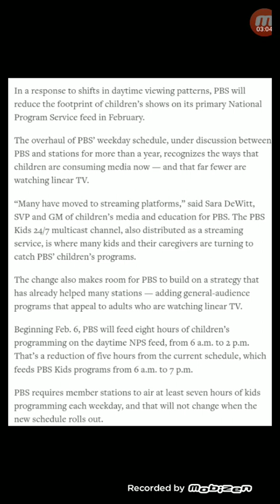PBS Kids to shorten it's length.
I never expected to see this but even PBS Kids isn't safe from the new thing that is called streaming which is the main reason why linear TV doesn't have it's highest ratings anymore, as it will shorten from 6AM to 2PM on those affected PBS stations starting in February 2023.

It truly is going to be an end of an era.